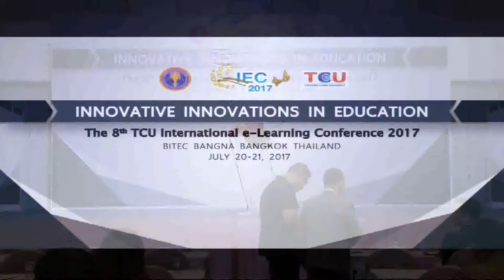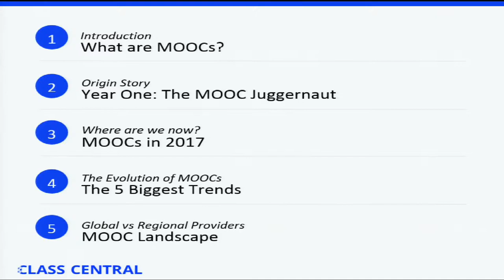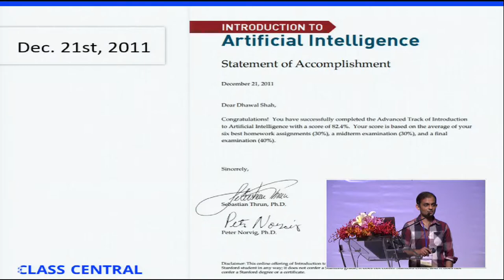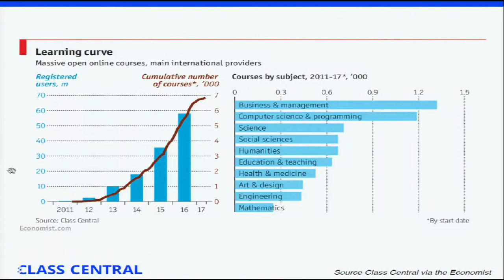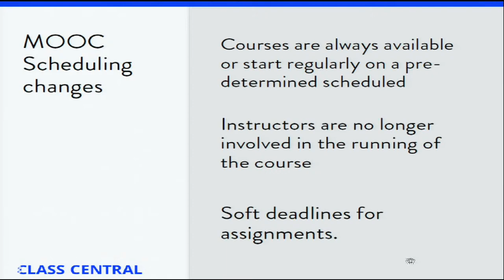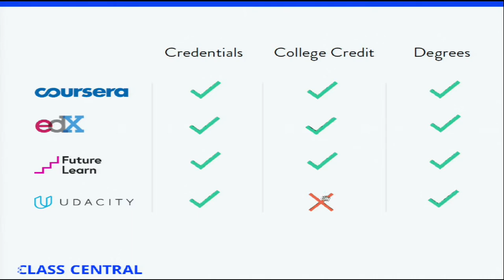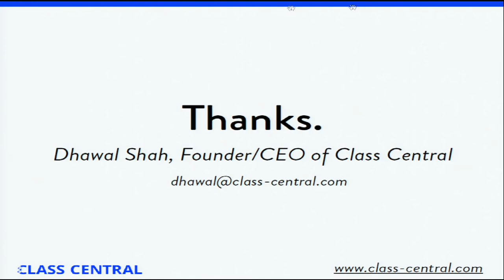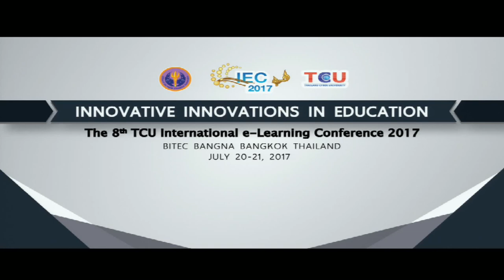The Evolution of MOOC Space in the Last 5 Years